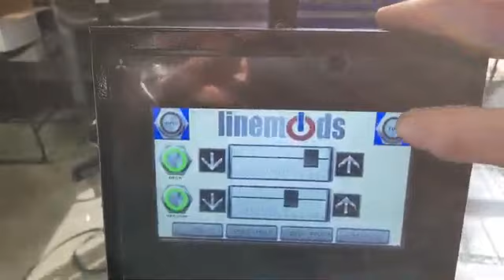NEW Exclusively to Linemods! MACH4 Autoloader Product Feeder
Heavy duty extended capacity feeder series for high speed and volume product feeding - for use with VMC and Stealth lineup or standalone use.​